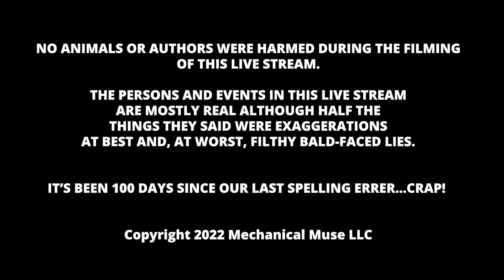Out of Character with Marc Tassin | Guest: Kristen Britain